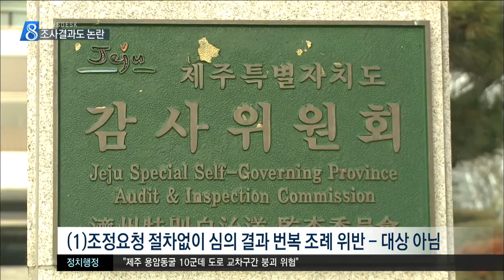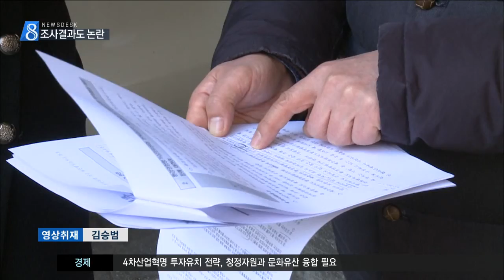제주MBC 리포트 오라관광단지 사업 행정절차 문제 없다 박주연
◀ＡＮＣ▶

 오라관광단지 개발사업의
행정절차 위반과 특혜 의혹에 대해
제주도 감사위원회가
아무런 문제가 없다는 결론을 내렸습니다.

 시민단체들은
감사위원회가 사실상 면죄부를 줬다며

           ◀ＥＮＤ▶
           ◀ＶＣＲ▶

 심의결과를 번복하는 과정에서
논란이 일었던
오라관광단지 환경영향평가

 이의가 있으면 조정요청 절차를 밟아야하는
조례를 위반했다는 게
시민단체의 주장이었습니다.

 하지만, 감사위원회는
조정요청은 도의회 동의절차가 끝난 뒤에
밟는 절차라며
조례 위반이 아니라고 밝혔습니다.

 20여일 만에 회의를 다시 소집한 것도
도의회 동의 이전 협의단계인 만큼
월권이나 부적절하다고
보기 어렵다는 것입니다.

 사업자가 지하수 관정을 넘겨받은 것은
기존 사업자와
같은 취지의 사업을 진행하고 있어
문제가 없다는 결론을 내렸습니다.

 새로 편입된 부지에 대한
사전 입지검토 절차도
필수 절차가 아니라며
생략해도 된다고 밝혔습니다.

◀ＩＮＴ▶ 제주도 감사위원회 관계자
"감사위원회에서 객관성과 공정성있는 법 전문가들한테 법 자문을 받은 결과죠. 대체적인 다수 의견이 큰 이견없는 의견이었어요."

 이에 대해, 시민단체들은
감사위원회가
기본적인 일사부재리의 원칙조차 무시한 채
제주도에 일방적으로 유리한 판단을
내렸다며 반발했습니다.

 특히, 당사자들을 전혀 대면조사하지 않고
서면자료만 갖고 판단한 것은 문제라는
입장입니다.

◀ＩＮＴ▶ 이영웅 제주환경운동연합 사무처장
"행정 행위에 있어서 사업자에 대한 특혜 부분이라든지 위원회의 운영의 문제점들이 분명히 있음에도 불구하고 감사위원회가 단순히 법리 해석으로만 그쳤다는 부분들은 상당히 아쉬운"

 (S/U) "시민 단체들은
이번 감사 결과를 받아들일 수 없다며
법적 대응도 불사하겠다는 입장이어서
오라관광단지 개발사업을 둘러싼 논란은
앞으로도 계속될 것으로 보입니다.